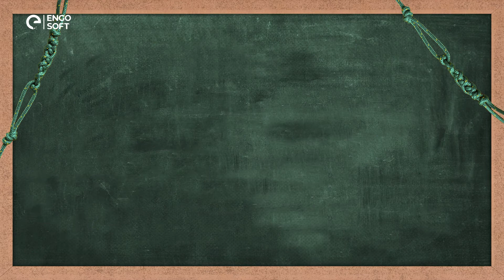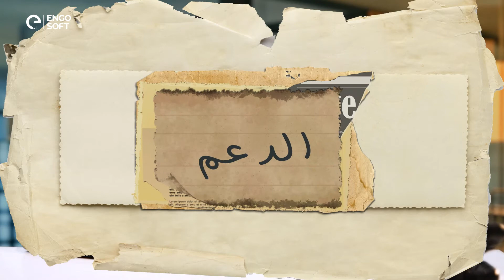أدوات سحرية تسهل عليك احتراف أنظمة الميكانيكا الشاملة 5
إذا كنت محتاج تتعلم تصميم الأعمال الميكانيكية وتحترف فيه
أكاديمية أنجو سوفت بتقدملك كل ما تحتاجه بشكل علمي وعملي لتحترف عالم الميكانيكا بسهولة
فمهما كان مكانك، هتقدر تحضر دبلومة الميكانيكا الشاملة

يُمكنك التواصل معنا هاتفيًا أو عبر الموقع الالكتروني الخاص بنا للتعرف على الخصومات المُتاحة.

او من خلال التواصل عن طريق الواتس اب